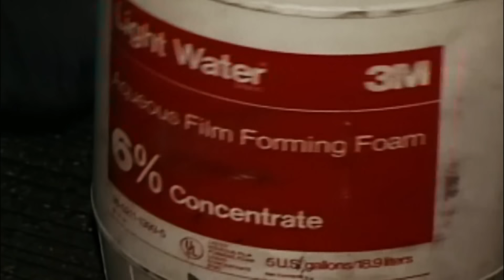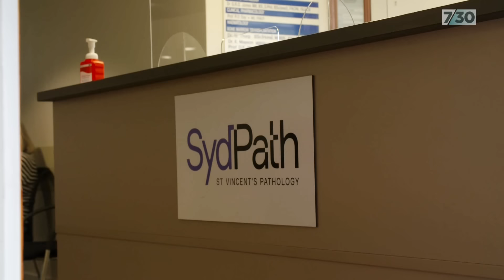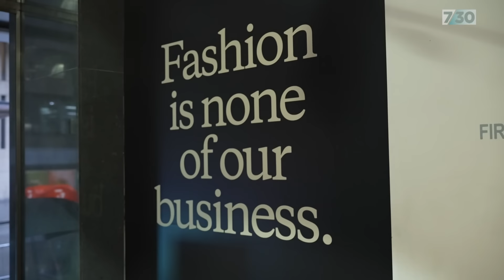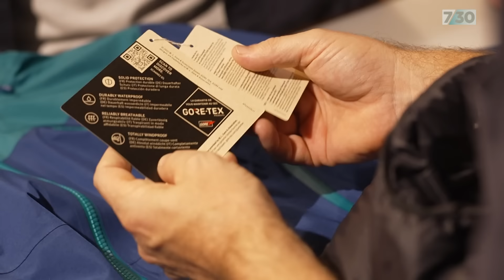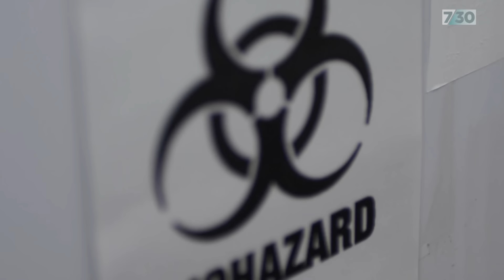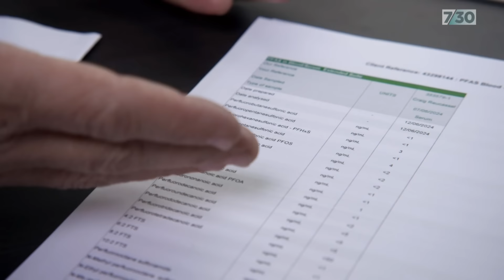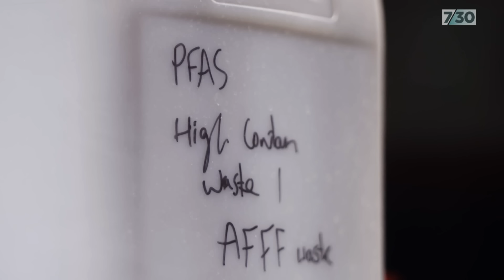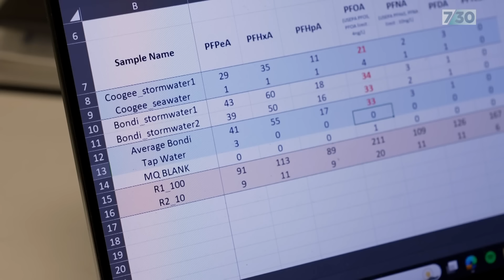Concerns about potential health impacts from 'forever chemicals' PFAS | 7.30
A group of long-lasting chemicals known as PFAS have been used in firefighting foam and some non-stick cookware, as well as food packaging, cosmetics and waterproof clothes.

Because of their widespread use they can be found almost everywhere in our environment, causing deep concern about potential health impacts.

Craig Reucassel filed this guest report for 7.30.